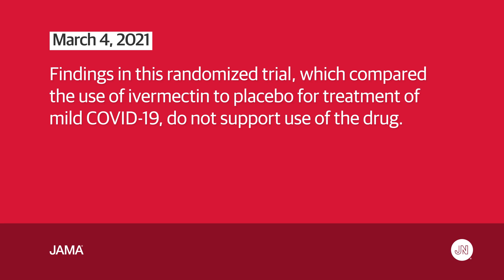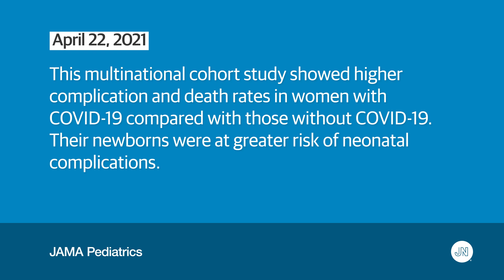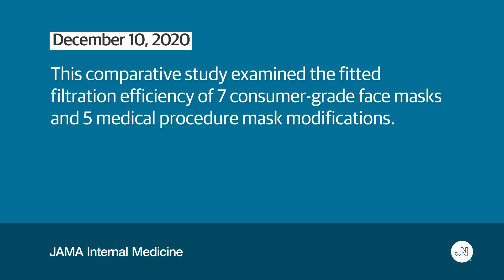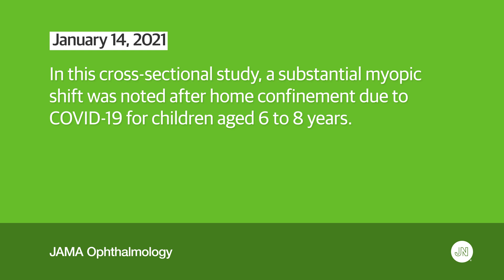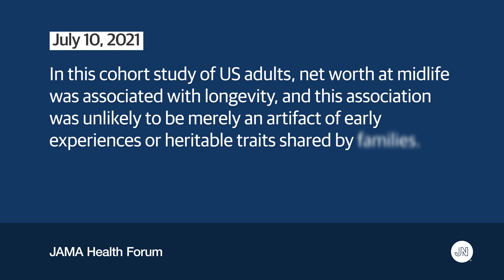Top-Viewed JAMA Network Articles of 2021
In this video we present the top-viewed research articles published in each of JAMA Network’s journals from October 1, 2020, through September 30, 2021. For the second year, most articles were related to COVID-19, occupying the top-viewed article spot in 10 of the 13 journals. Despite the pandemic’s ongoing importance and prominence in medical publishing, the other 3 top-viewed articles were no less clinically valuable. for or complete details.

Articles discussed in this video:
0:00 Introduction
0:18 Effect of Ivermectin on Time to Resolution of Symptoms Among Adults With Mild COVID-19: A Randomized Clinical Trial
0:35 SARS-CoV-2 Transmission From People Without COVID-19 Symptoms
0:54 Effects of Psilocybin-Assisted Therapy on Major Depressive Disorder: A Randomized Clinical Trial
1:12 Myocarditis Following Immunization With mRNA COVID-19 Vaccines in Members of the US Military
1:37 Maternal and Neonatal Morbidity and Mortality Among Pregnant Women With and Without COVID-19 Infection: The INTERCOVID Multinational Cohort Study
2:02 Evaluation of Cloth Masks and Modified Procedure Masks as Personal Protective Equipment for the Public During the COVID-19 Pandemic
2:21 Delayed Localized Hypersensitivity Reactions to the Moderna COVID-19 Vaccine: A Case Series
2:43 Neurologic Involvement in Children and Adolescents Hospitalized in the United States for COVID-19 or Multisystem Inflammatory Syndrome
3:02 Progression of Myopia in School-Aged Children After COVID-19 Home Confinement
3:22 Association of COVID-19 Vaccination and Facial Nerve Palsy: A Case-Control Study
3:42 Analyses of Risk, Racial Disparity, and Outcomes Among US Patients With Cancer and COVID-19 Infection
4:08 Survival After Breast Conservation vs Mastectomy Adjusted for Comorbidity and Socioeconomic Status: A Swedish National 6-Year Follow-up of 48 986 Women
4:32 Association of Wealth With Longevity in US Adults at Midlife